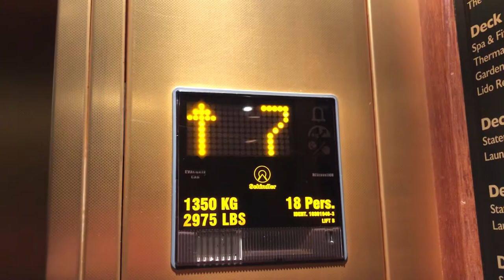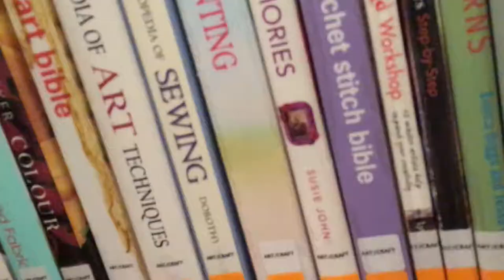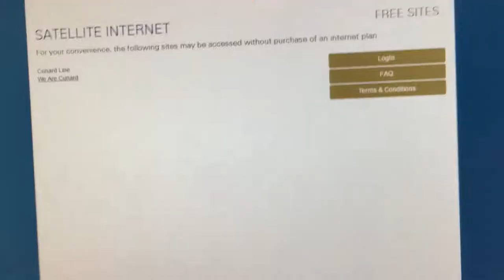Shinanigens, Shuffleboard and Quizzes- Cunard Cruise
Another day Another day of fun and adventures, We have another talk with Tristan elmhurst and then we have a game of shuffleboard and a few more little games then the show in the evening,

Tomorrow is venice!!!